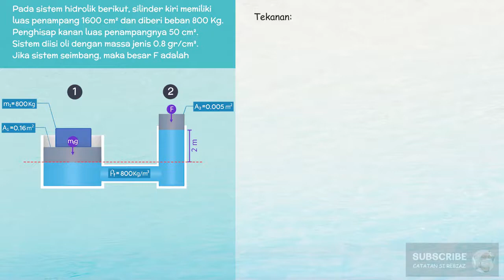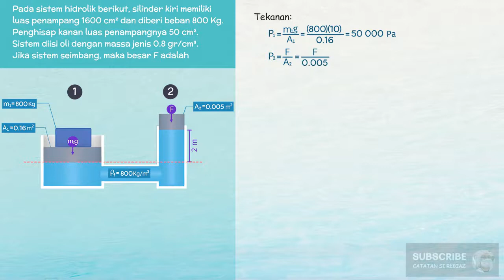Menghitung Gaya Eksternal Pada Dongkrak Hidrolik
Pada sistem hidrolik berikut, silinder kiri memiliki luas penampang 1600 cm² dan diberi beban 800 Kg. Penghisap kanan luas penampangnya 50 cm².  Sistem diisi oli dengan massa jenis 0.8 gr/cm³.  Jika sistem seimbang, maka besar F adalah